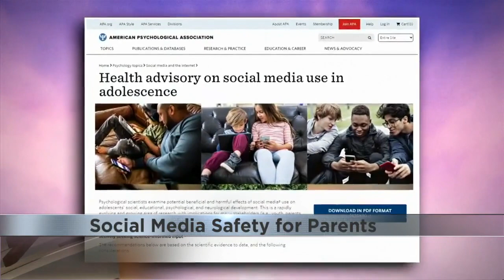Tips on how to keep teens safe on social media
Many parents are concerned about safety on social media for their children.